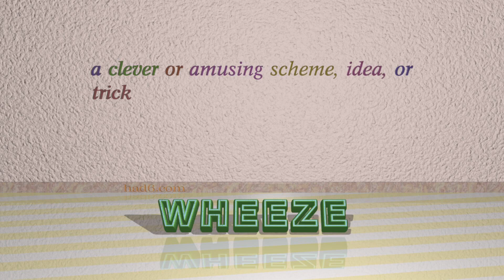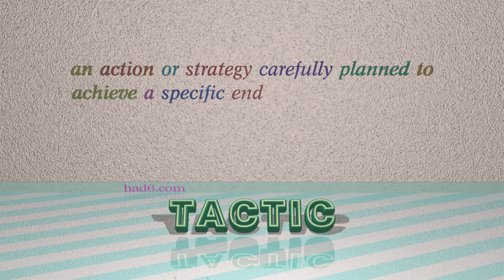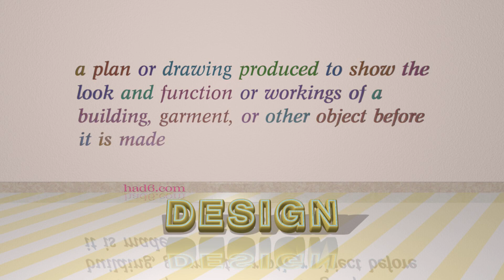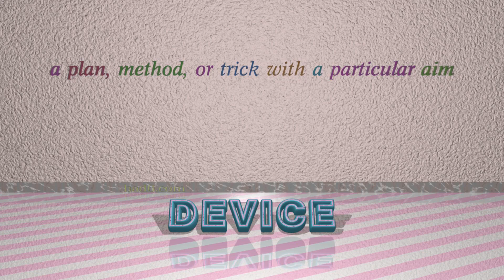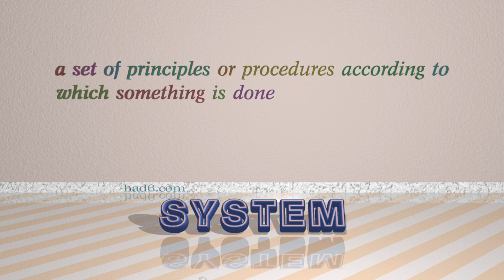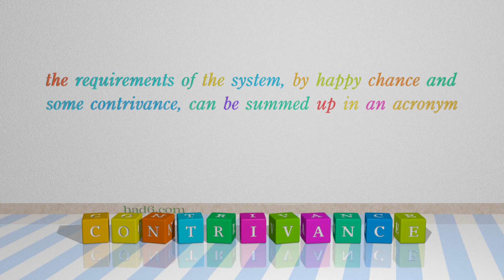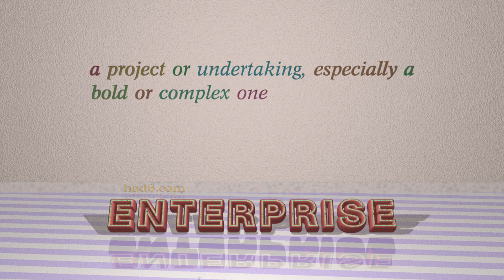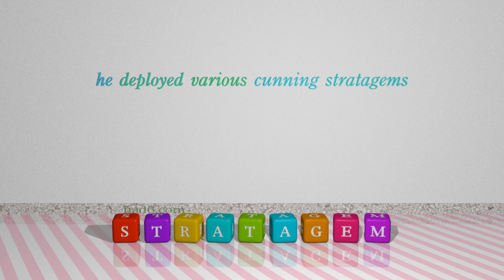scheme - 17 nouns which mean scheme (sentence examples)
This video examines scheme as a noun. Here, 17 nouns, which have meanings similar to that of scheme in standard English, are introduced through sentence examples. These synonyms help you to remember the meanings of this group of words for improving your vocabulary.